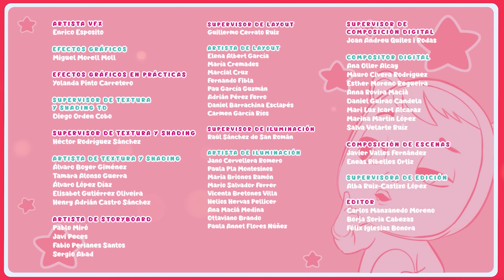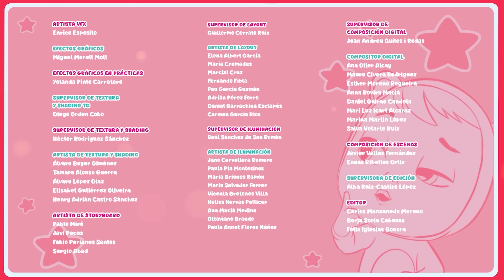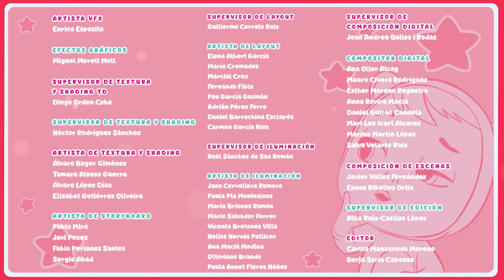BEBÉS LLORONES 💦 PATINAJE sobre HIELO 🦢⛸ Lágrimas Mágicas | CAPÍTULOS Completos en ESPAÑOL